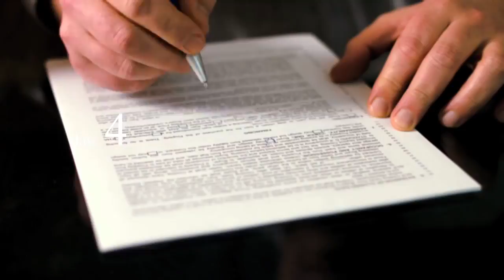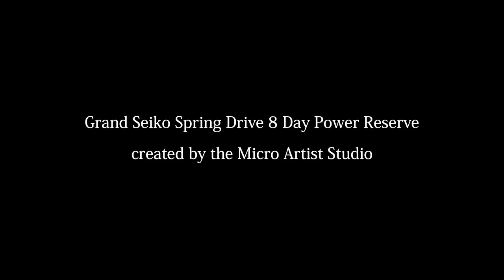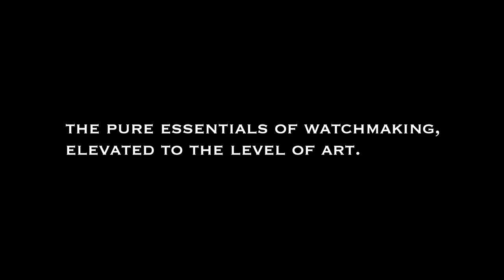Grand Seiko SBGD001 Spring Drive 8 Day Power Reserve Watch | aBlogtoWatch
Grand Seiko SBGD001 Spring Drive 8 Day Power Reserve Watch

Official Seiko video for the 6,000,000 Yen (about $55,000 USD) platinum Grand Seiko Reference SBGD001 watch.